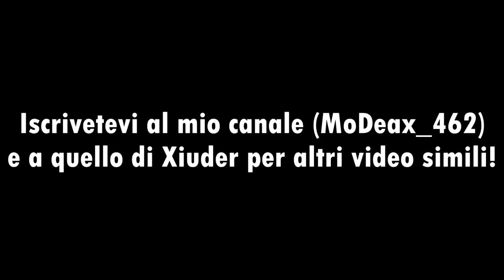XIUDER FUNNY MOMENTS#37 - MIGLIORI MOMENTI DI TWITCH! Fortnite ITA